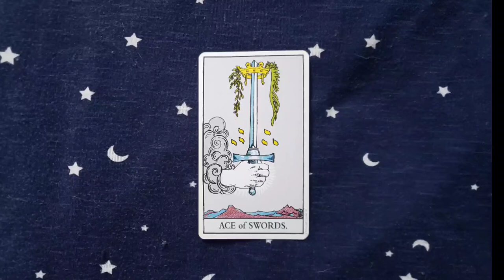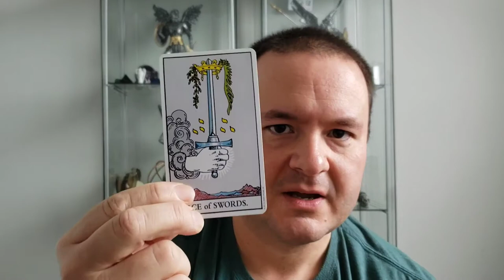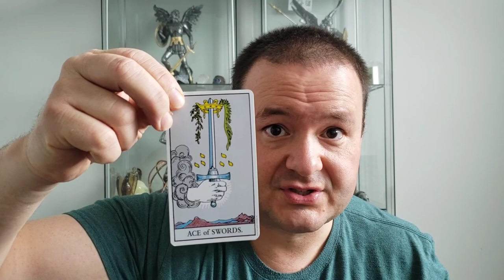The Ace of Swords - From the Rider-Waite Tarot Deck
In this video I share my insights about the general characteristics of the Ace of Swords tarot card. This card symbolizes the time to take action on ideas and expressions when upright, but indecisiveness when reversed.